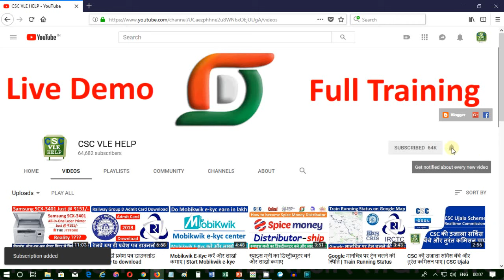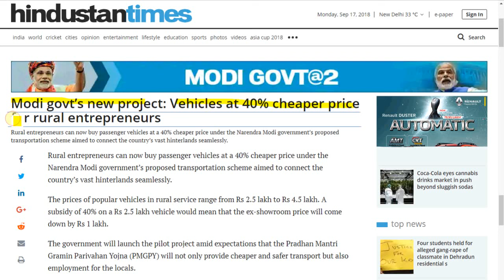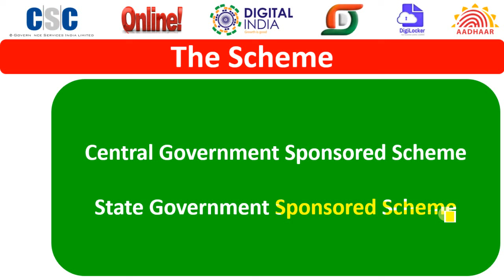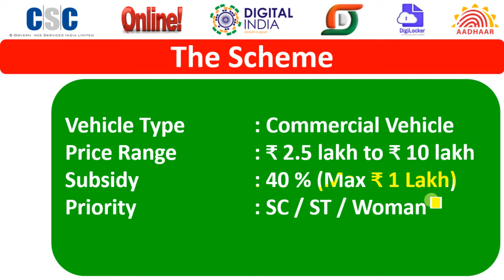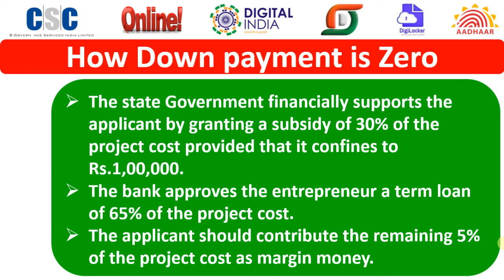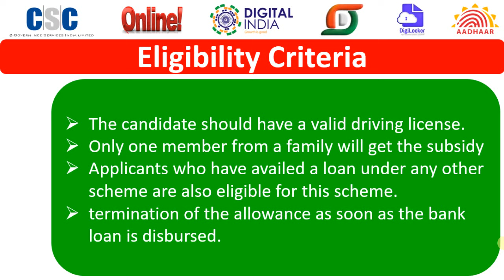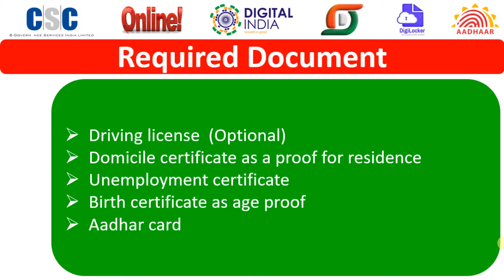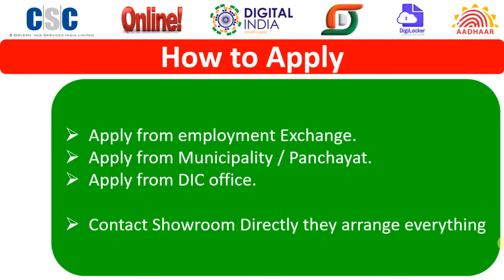बिना डाउन पेमेंट के गाड़ी लें और लाखो कमाए | Buy Vehicle for free and earn in lakh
Best All in one laser printer for CSC ==

Cheapest Best Laptop Bag for CSC Vle ==

Cheapest Revolving Chairs for CSC @ 3500/- ==

Best Laser Printer for CSC ==

Dubaria 802 Black Ink Cartridge Compatible For HP 802 Black ==

Best All-In-One Ink tank Printer for CSC ==

Cheapest Laptop In India @7,699/- ==

बिना डाउन पेमेंट के गाड़ी लें और लाखो कमाए,
Buy Vehicle for free and earn in lakh,
Pradhan Mantri Gram Parivahan Yojana Registration Process with 40 % subsidy,
pradhan mantri gram parivahan yojana online application,
pradhan mantri gram parivahan yojana (pmgpy),
pradhan mantri gramin parivahan yojana (pmgsy),
pm gram parivahan yojana in hindi,
Four wheeler subsidy scheme,
Four Wheeler finance scheme,
प्रधान मंत्री ग्राम परिवहन योजना,